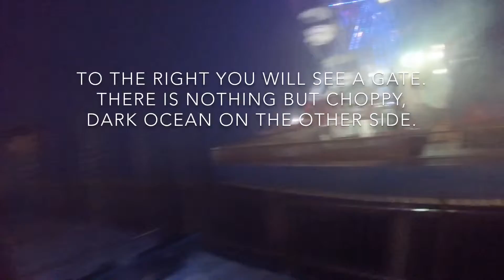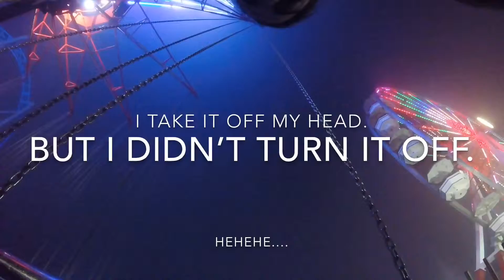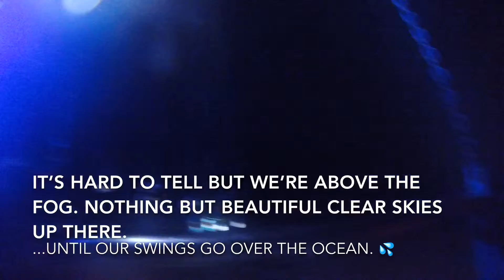Family Spring Break 2019 Day 1